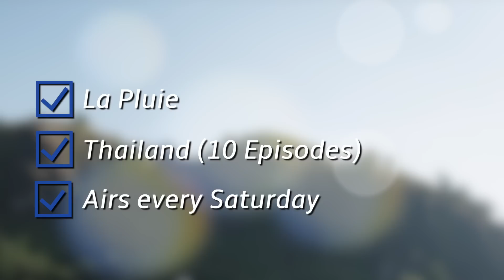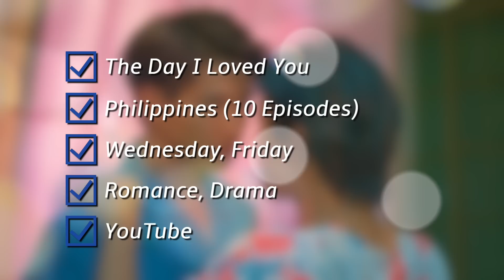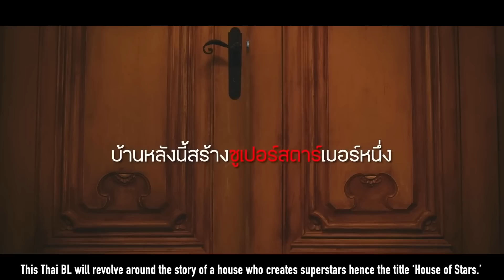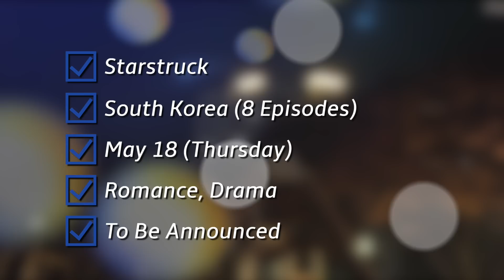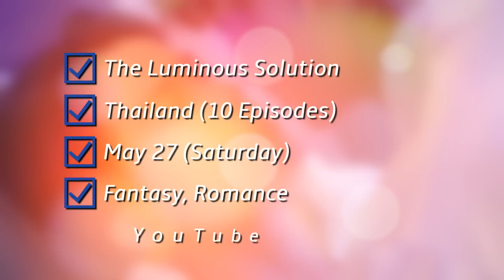17 Hottest BL Series To Watch in May 2023 | THAI BL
Here are the list of upcoming and ongoing BL Series for the month of May 2023! Which of these BL shows will be added on your watchlist?

Special thanks to Patrons:
Matthew Lawrence · XylonAkauMSTS · R.O. Sowell · jarabaa · njykhdyjh